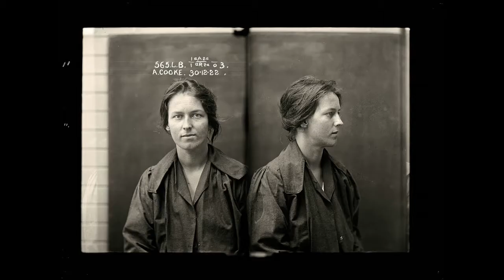The Murder of Roger Ackroyd Book Trailer